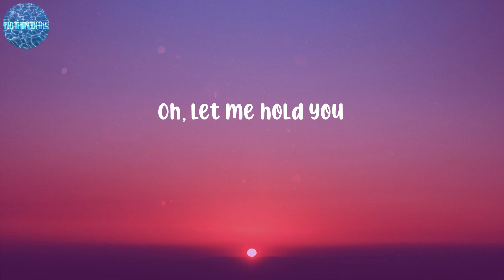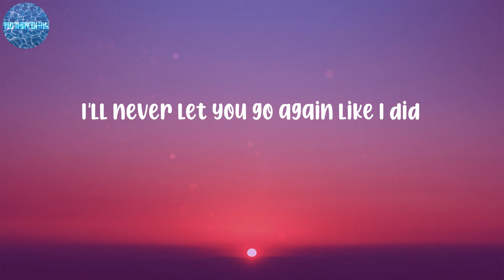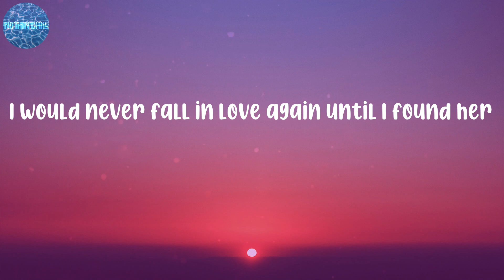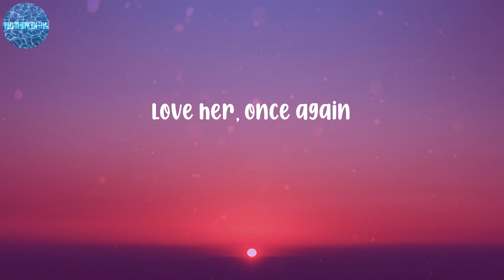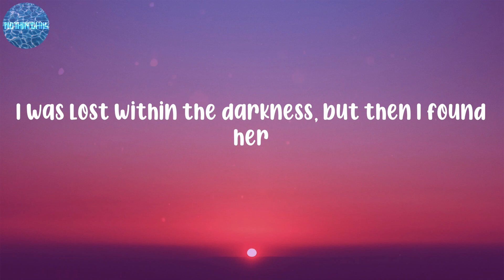Stephen Sanchez - Until I Found You (Lyrics)